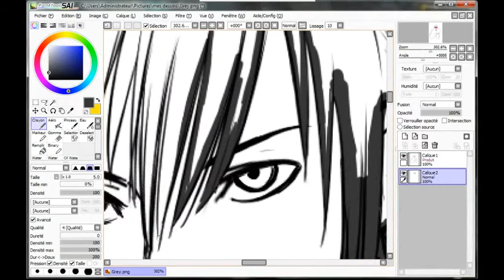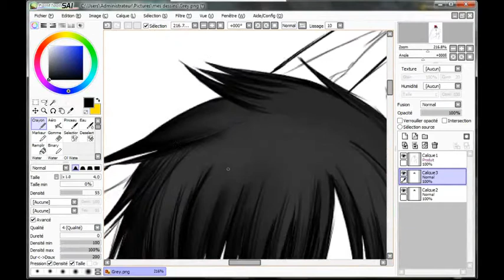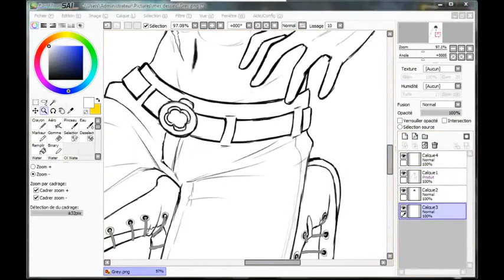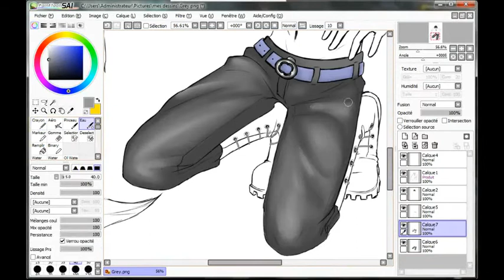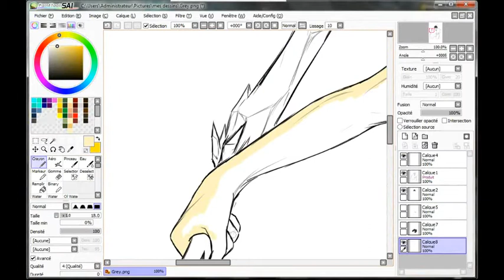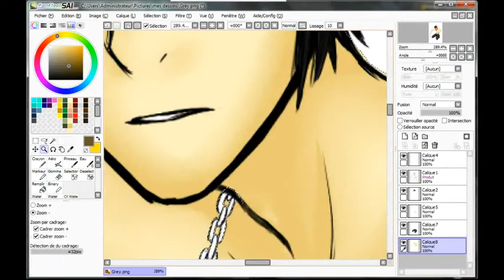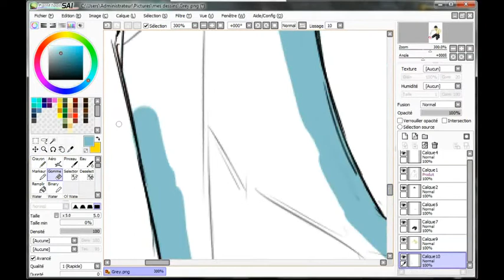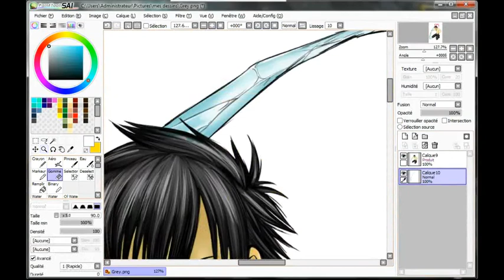SpeedPainting-Grey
Musiques venant des "Openings de Fairy Tail"
#1- "Snow Fairy" - Funkist.

#2- "FT" - Funkist.

#3- "Towa no Kizuna" - DaisyxDaisy.

#4- "Fiesta" - +Plus.

#5- "The Rock City Boy" - Jamil.